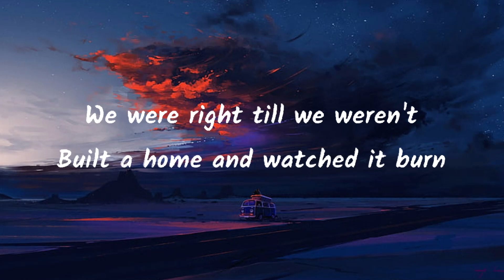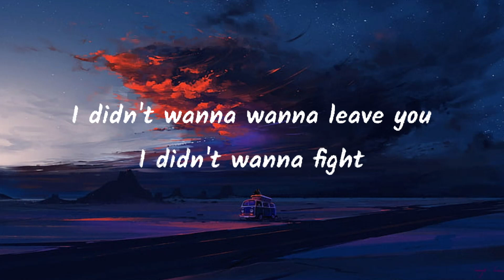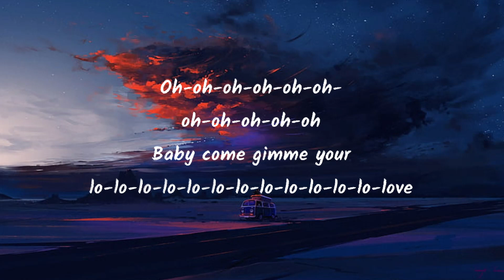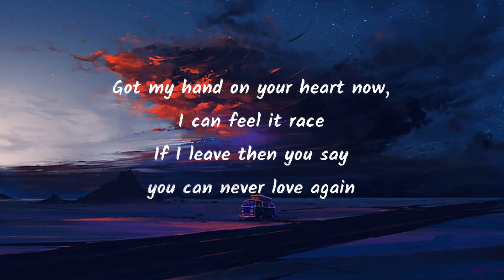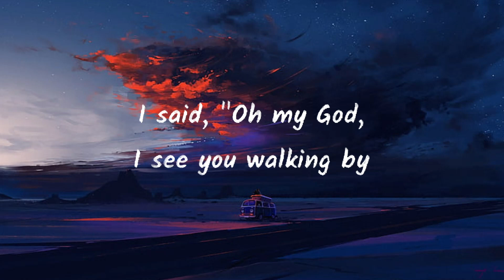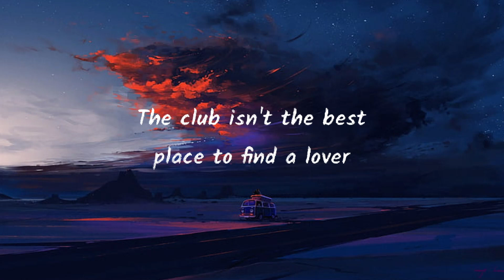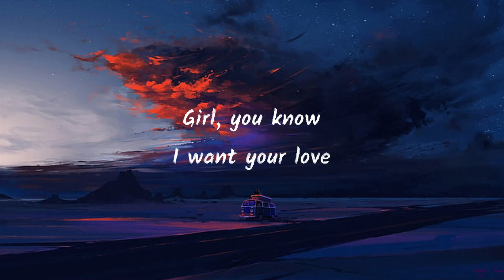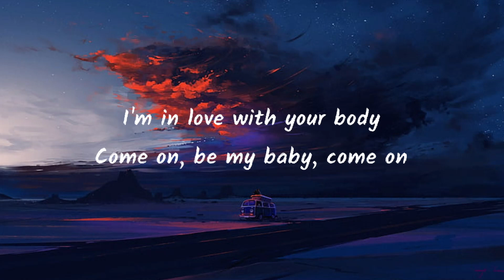Miley Cyrus Flowers Lyrics Rema Selena Gomez, Calm Down Mix 1